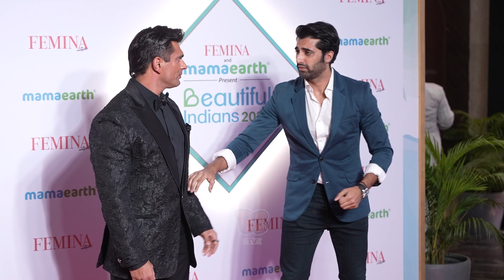Karan Singh Grover & Akshay Oberoi At Mamaearth FEMINA